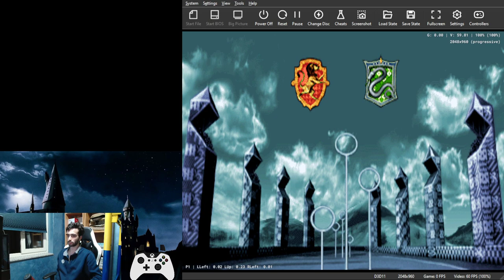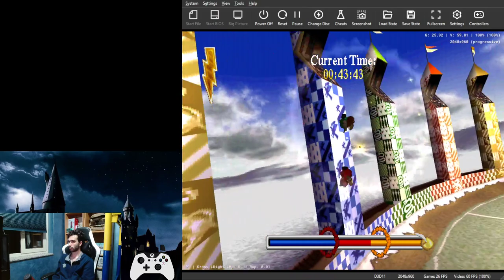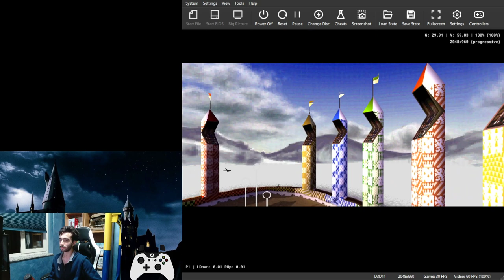HP1 PS1 - Quidditch Slytherin Match - 1:25.39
YEPP lag.